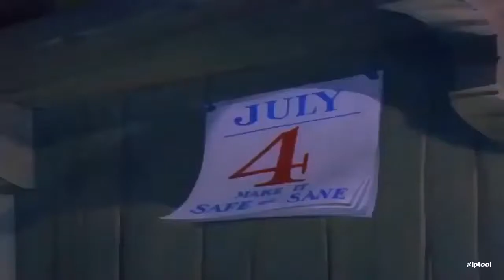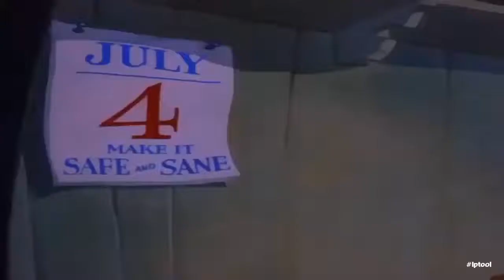Tom and Jerry, watching will laugh like the old days Episode #1